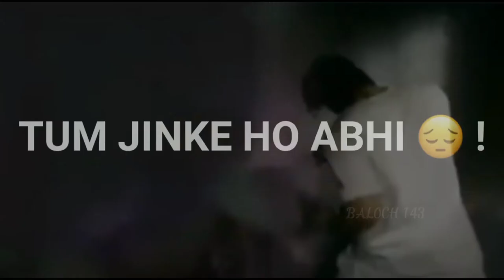Song Filhaal 2💔 Mohabbat 🥺| Filhaal 2 Whatsapp Status || BALOCH 143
Dear Owner
If You Have Any Problem This Video
Credit | Removel!
Sad Status
Femalesadstatus
Lovesadstatus
Sharabistatus
Poetrystatus
Newpoetrystatus
Newshayaristatus
Femalestatus
Sharabfemale
Girlstatus
Girlsharabstatus
New Very Sad Boy HD WhatsApp Status
HeartTouching Status
VKeywords
(Most Beautiful WhatsApp Status) (Best WhatsApp
Status)
UwuvIIuI VIUtwnpp vuuvj
rula dene wala whatsapp video) (you will cry after
watch this whatsapPp status)
very sad heart touching whatsapp status very sad
heart touching video 2021
very sad heart touching whatsapp status video make
u cry download
30 second whatsapp status
30 second status, ( new whatsapp status 2021) 30
Status Video, 30 second love video, 30 second sad
video, heartbroken whatsapp status, heart touching
whatsapp status video, 30 second story status
video, 30sec. Status, lyrics whatsapp status, hindi
song whatsapp status, status video 30 second, New
WhatsApp Status Video, Best WhatsApp status,
Most Beautiful WhatsApp Status Video, Propose
WhatsApp Status Video, Punjabi Songs WhatsApp
status, old song status, new status, love songs, sad
songs, romance song, female version whatsapp
status, bollywood songs status, whatsapp new
status, whatsapp status love, whatsapp status tamil,
whatsapp status video hindi, whatsapp romantic
video, whatsapp romantic status video, whatsapp
romantic song video, whatsapp romantic scene,
whatsapp romantic status video hindi, whatsapp sad
status video, whatsapp sad status, whatsapp sad
video, whatsapp sad status in hindi, whatsapp sad
love story, whatsapp sad chat,